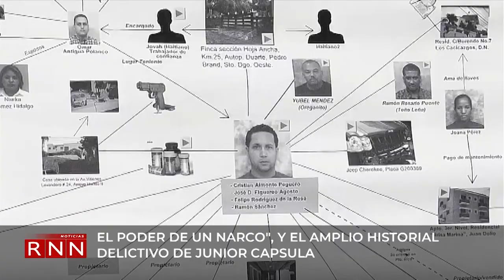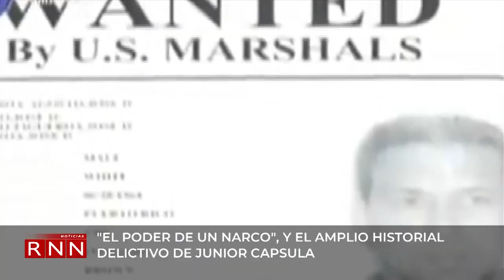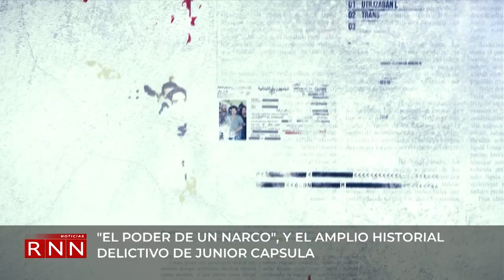"El poder de un narco" y el amplio historial delictivo de Junior Capsula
Extrañamente y de manera muy misteriosa, el capo boricua José David Figueroa Agosto escapó de prisión con una orden falsa en Puerto Rico en el 1993, donde cumplía una condena de 209 años por el asesinato de Arnaldo Martínez, alias Nandy el Gruero.